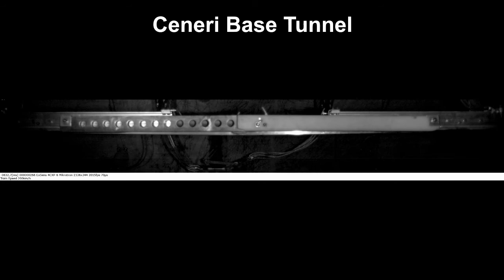Electric railroad - Overhead line in Ceneri Base Tunnel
With the aid of a CVR4.0 high-speed recording system, Furrer+Frey employees were able to observe how the pantograph in the area of the line separator behaves at different speeds.

Thanks to the high-resolution images, the details of pantographs and section insulators could be examined and evaluated.

Especially in railroad tunnels, conductor rails are increasingly used instead of the conventional catenary overhead lines.
This saves considerable infrastructure costs, especially due to the lower overall height and because there is no need to ground components in the overhead line crack area.

Such conductor rails are also used in the Ceneri Base Tunnel.
The CBT is an approximately 15-kilometer-long double-track railroad tunnel in the Swiss canton of Ticino. It serves as a southern feeder to the Gotthard Base Tunnel in the Swiss Alps, the longest railroad tunnel in the world. The CBT was opened in 2020.